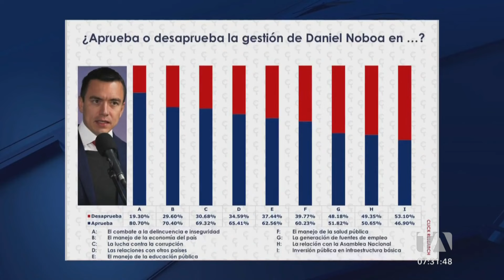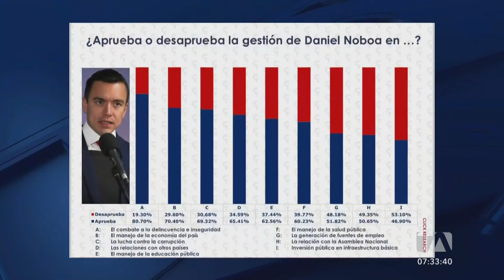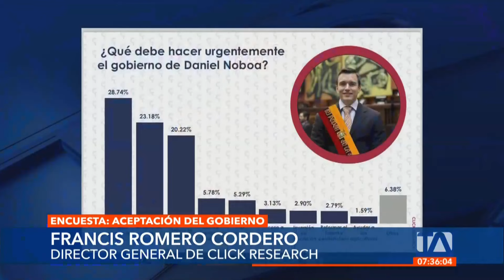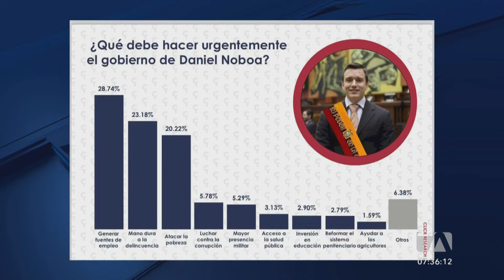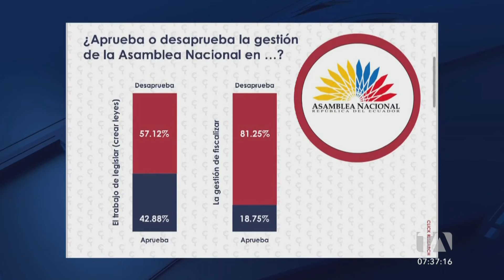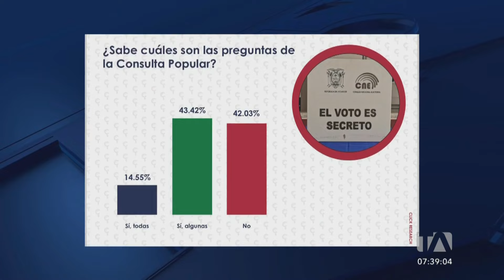Francis Romero - Cordero: 'Hoy vemos que existe una mejor percepción de la situación en el Ecuador'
"Al preguntar a los ecuatorianos: ¿Qué debe hacer urgentemente el Gobierno de Daniel Noboa? la respuesta es generar fuentes de empleo según el 29% de los encuestados" dijo Francis Romero – Cordero, director General de Click Research.

"Hicimos un estudio cuantitativo a través de encuestas directas en hogares. Fueron 4560 encuestas realizadas del 29 de marzo al 1 de abril. Evaluamos 12 ciudades y los resultados tienen una representatividad estadística del 95% con un margen de error del 3%." aseguró este jueves 04 de abril del 2024, en el espacio de Entrevistas de 24 Horas, en Teleamazonas.